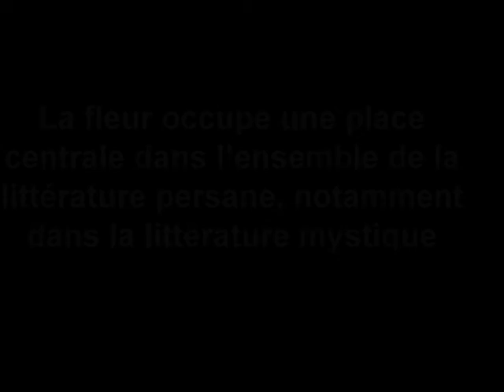iran fleur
La fleur occupe une place centrale dans l’ensemble de la littérature persane, notamment dans la littérature mystique